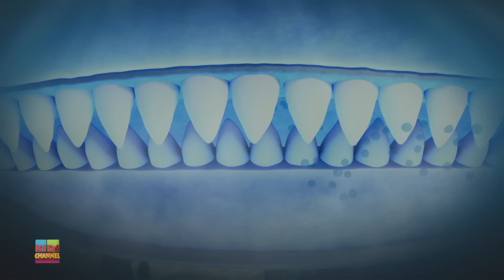Jack O' Lantern, Monster Truck Dan, Kids Songs & Car Cartoons for Children by Kids Channel